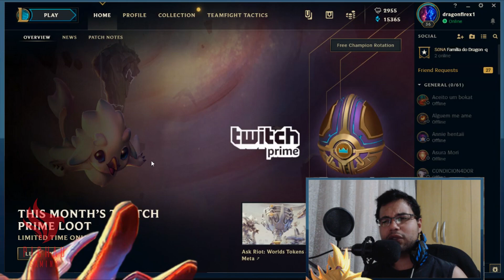MINHA LOJA VAI VOLTAR!